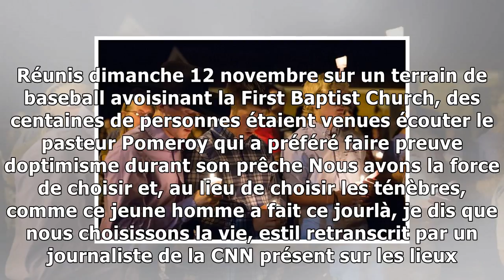L'église théâtre de la tuerie de sutherland springs transformée en mémorial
INTERNATIONAL Roses rouges sur fond blanc. Après la fusillade perpétrée par un ancien militaire américain dans léglise de Sutherland Springs, au Texas, le 5 novembre, le lieu de culte sest mué en un l...